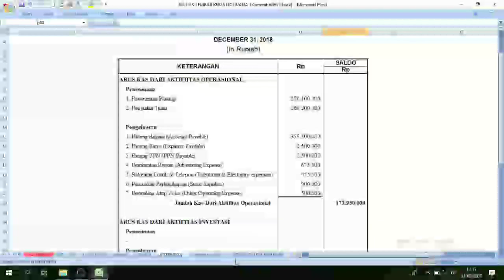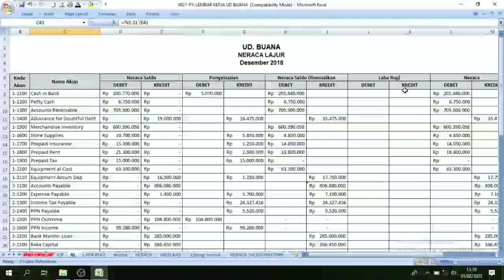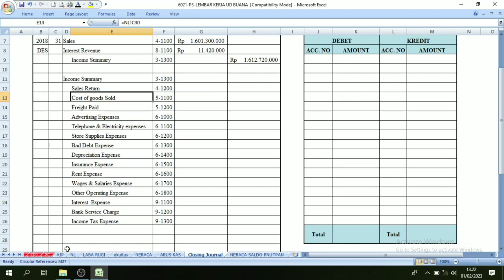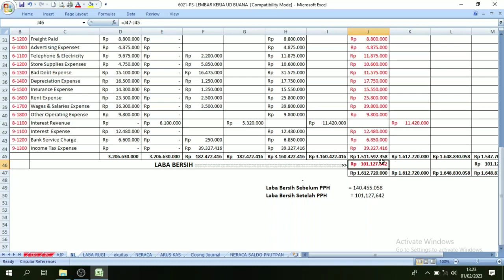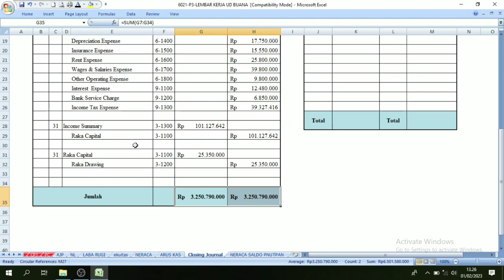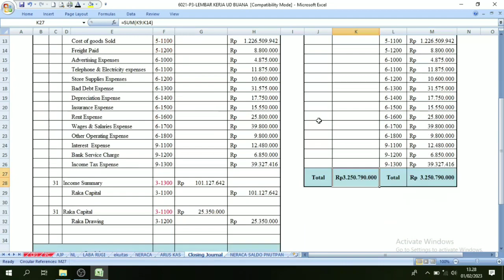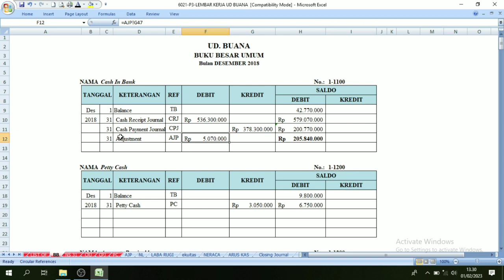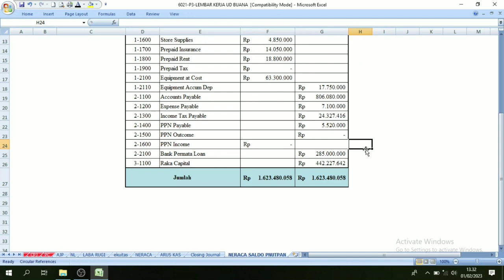UKK 2023 P.3 || UD. BUANA || Cara Menyusun Jurnal Penutup & Neraca Saldo Penutupan || Part. 7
video ini dibuat bertujuan untuk mengedukasi bagi para siswa yg akan menghadapi uji kompetensi di akhir sekolah yaitu kelas XII khususnya jurusan akuntansi dan keuangan lembaga.
semoga video ini bermanfaat dna bisa membantu dalam proses pembelajaran.